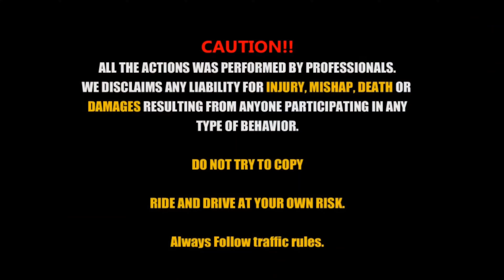R15 V3 Top Speed | R15 First gear Challange | R15 Cinematic | R15 Acceleration Test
instagram id

CAMERA
200D mark ii
ONEPLUS7T
SJCAM 4000 WIFI
SJ6 LEGEND
UBON MIC
TRIPOD 330A
RYNOX TANK BAG
RYNOX GT AIR JACKET
RYNOX PANTS
ASPIDA GLOVES

Links - Time nhi mere pas 😂😂😂🤣🤣